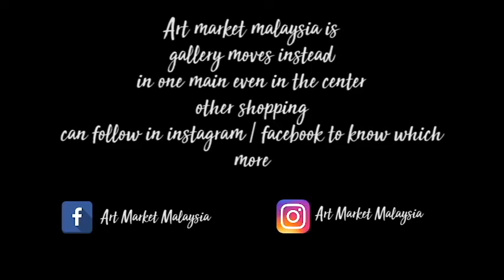Art Market Malaysia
This is my final year project .for subject multimedia project (mp).This video about hobby,my tittle is Art Market Malaysia.I hope you all enjoy this video. thanks to all who involve in this video.
SHOW MORE